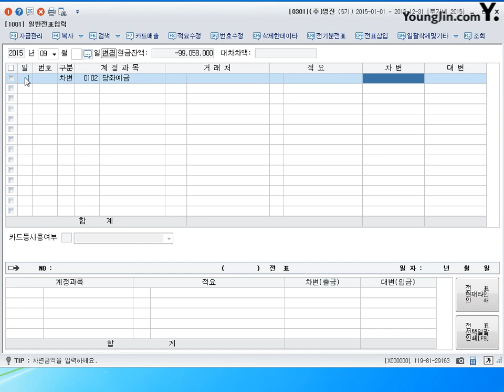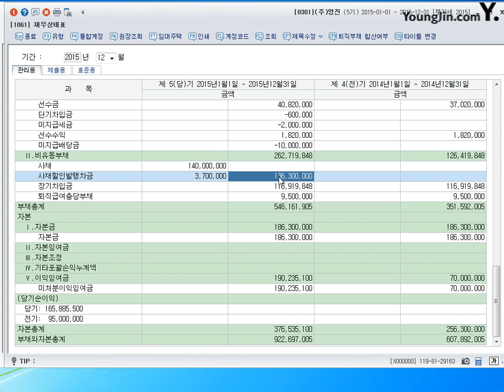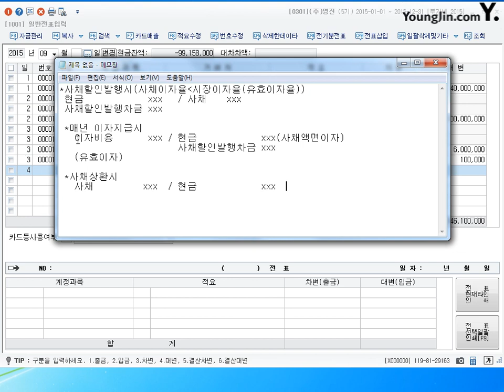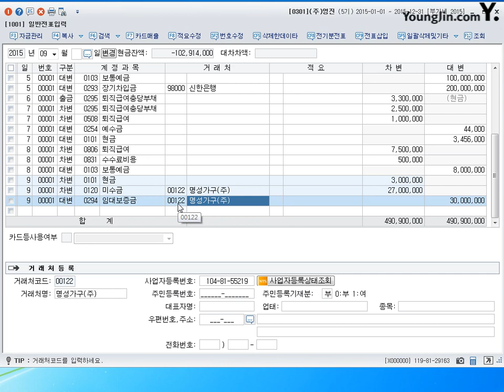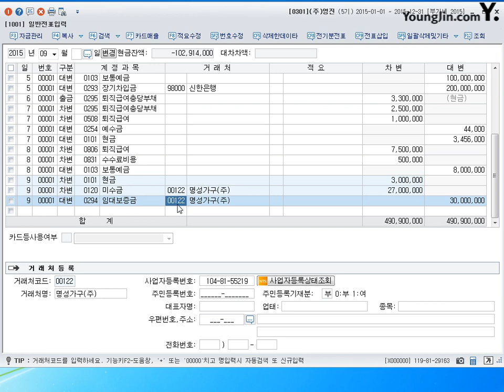[전산회계1급 이론+실무] 제44강 일반전표입력-비유동부채